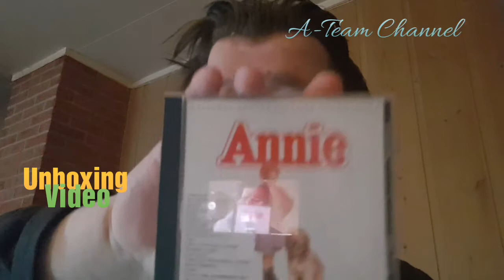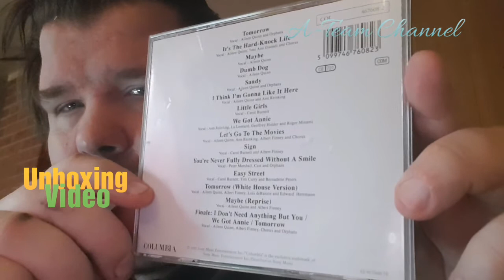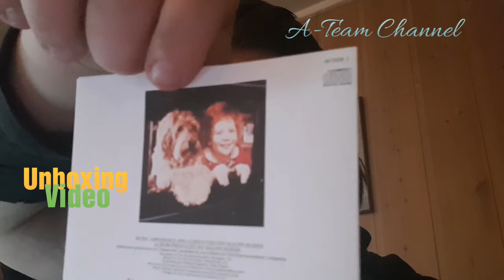Unboxing Video 49: Maybe Far Away(Cd Soundtrack)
In This Video I Unboxed Annie Soundtrack (Cd) , I Also Talk About The Item..

Top cast

Aileen Quinn
as Annie

Albert Finney
as Daddy Warbucks

Carol Burnett
as Miss Hannigan

Ann Reinking
as Grace Farrell

Tim Curry
as Rooster

Bernadette Peters
as Lily

Geoffrey Holder
as Punjab

Roger Minami
as Asp

Toni Ann Gisondi
as Molly

Rosanne Sorrentino
as Pepper

Lara Berk
as Tessie

April Lerman
as Kate

Robin Ignico
as Duffy

Lucie Stewart
as July

Edward Herrmann
as FDR

Lois De Banzie
as Eleanor Roosevelt(as Lois de Banzie)

Peter Marshall
as Bert Healy

Loni Ackerman
as Boylan Sister

Director
John Huston

Annie 1982 xxxxxx
Annie 1995 xx
Annie 1999 xxxxx
Annie 2014 x